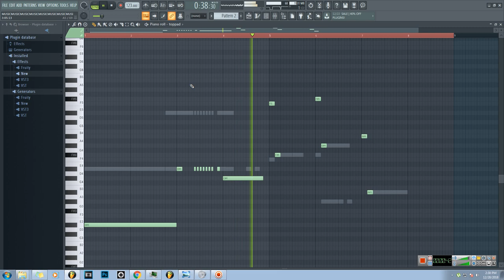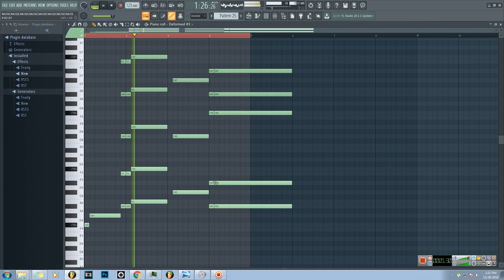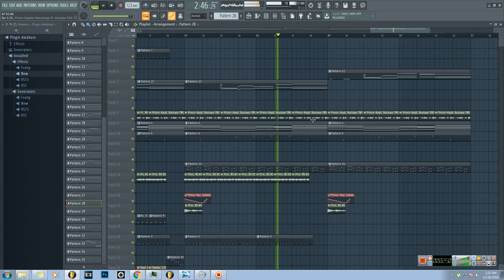Banomoya...? | FREE FLP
Tried remaking this song...
It was difficult:)
I didnt even finish it

The FLP requires FL Studio 20.1.4
Will be releasing an FL 12 Version soon